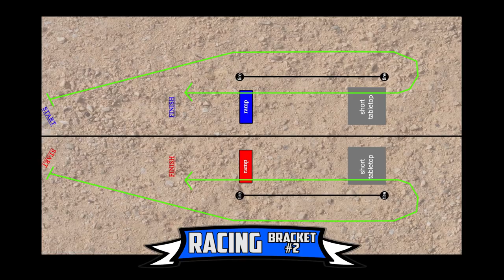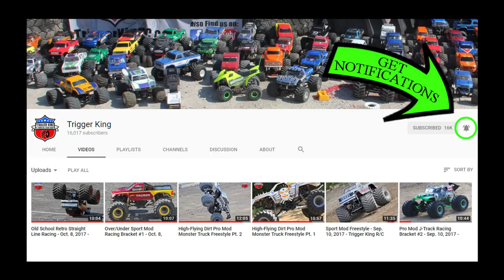DIRT RACING Sport Mod Monster Trucks Brkt.2 - Mar. 18, 2018 - Trigger King R/C Jamboree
HUGE bracket of 26 Sport Mod R/C monster trucks racing a World Finals-style track!  Lots of slow-motion action in this one, as there were some close races and some crazy rollovers.  This race was on our dirt track in Wentzville, MO on March 18, 2018.